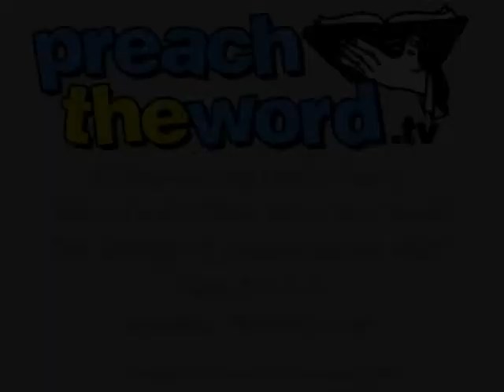Encountering God Pt4: How To Be Filled With The Spirit, The Energy Of Encountering God - David Legge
Don't miss part 4 of our series of studies entitled 'Encountering God'. In this enlightening message we examine 'How To Be Filled With The Spirit' - which results in 'The Energy Of Encountering God'. There is a great deal of confusion regarding this subject in the Christian church today - to such an extent that some are even afraid of the Holy Spirit. Join with us as we learn why it is necessary for the Christian believer to be filled with the Spirit and, practically, how we go about being filled with the Holy Spirit.

This video sermon from the ministry of Preach The Word features evangelist and Bible teacher, David Legge, from Northern Ireland. For text and audio of this and more sermons, please visit us